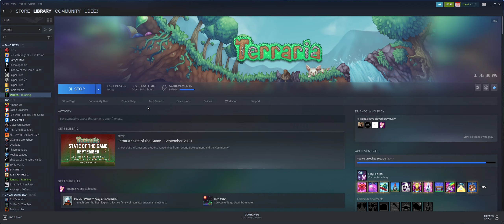Terraria gameplay 1 the new world